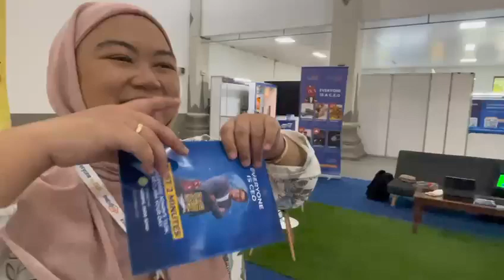CEO Indogo.id Evlin Marcelline Fendrianto selaku VP Business dari JCI Badung Bali turut hadir dalam pembukaan International Business Solution Expo (IBSE) 2024. IBSE 2024 menjadi tempat bertemunya para pelaku bisnis dari berbagai sektor dengan para penyedia solusi bisnis terdepan dari berbagai negara serta membuka peluang kerjasama dan investasi baru dihadiri 20 negara, berlangsung hingga 24 April 2024 di Jogja Expo Center (JEC) Yogyakarta. Harapannya IBSE 2024 adalah dapat mendukung pengembangan solusi bisnis inovatif yang dibutuhkan oleh pengusaha.

Dalam event kali ini Evlin Marcelline Fendrianto juga membantu menghadiri penandatangan letter of intent of sister chapter antara JCI Badung Bali dan Timor Leste.

INDOGO di IBSE mengenalkan produk karya anak bangsa kualitas International yang juga berkolaborasi bersama dengan XIMPLY, solusi keuangan sampai tracking yang sudah bisa dihubungkan dengan corporate card. 3 Fokus INDOGO pada IBSE ini adalah mengenalkan ada PLATFORM ONLINE KONSULTASI DOKTER IT SPECIALIST BACK OFFICE yang sudah siap pakai hanya 2 menit sesuai kebutuhan konsumen, membantu menambah penghasilan dengan Program Duta Digital INDOGO dan Program Event Sertifikasi Back Office INDOGO yang dapat digunakan di tempat kerja oleh para pesertanya.

Opening Ceremony International Business Solution Expo (IBSE) 2024 dengan tema “Innovate, Collaraborate and Heritage: Connecting Young Enterpreneurs on the Global Stage” dan Inaugurasi 2024 National President JCI Indonesia diselenggarakan oleh Junior Chamber International (JCI) Indonesia di Jogja Expo Center, Senin(22/04/2024).

Kolaborasi solusi ini diharapkan dapat membantu pengguna tabung waktu, energi, emosi yang kemudian dapat membantu para pelaku bisnis menabung dan menjaga uangnya sehingga psecara tidak langsung dampaknya besarnya adalah tidak hanya di bidang ekonomi tapi juga pariwisata di Indonesia.

Kata Evlin CEO Indogo, "Bukan berapa banyak yang hadir, tetapi bagaimana kita dapat terus menabur, karena menabur 1 benih saja hasilnya sudah 1 pohon dan masih dengan taglinenya Everyone is C.E.O (Chief Examples of Others)." dengan gayanya yang selalu kocak, cerita, tegas dan positif.

Ingin coba demo INDOGO gratis untuk pengusaha retail, textile, emas, berlian?

Ingin tambah penghasilan dengan menjadi Duta Digital Indogo? Daftar disini

Ingin ikut event-event webinar Indogo?

Perlu Info Lanjut?